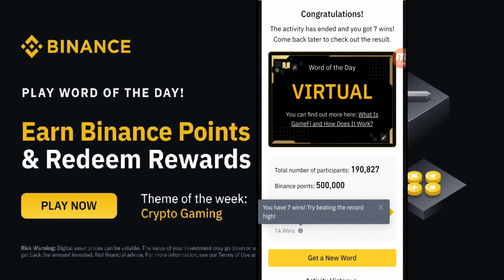Binance Word Of The Day Answers wotd binancecrypto 🤑 Theme crypto gaming | All Letter words crypto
Binance Word Of The Day Answers wotd binancecrypto 🤑 Theme crypto gaming | 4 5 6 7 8 words crypto
Binance lab - Binance Angels - blockchain
2023
Binance Word Of The Day Answers wotd binancecrypto 🤑 Theme Layer 2 solution | 5 6 7 8 words crypto
Binance Word Of The Day Answers 50,000 Point Rewards 🤑 Theme - Smart Contracts | 3 7 8 words crypto
Binance Crypto WODL 3 Letters
4 Word crypto wodl
6 words wodl answer
Binance 7 Letters wotd
17 July new wodl Answers
8 words word of the day Binance
اربح يوميا من خلال لعبة كلمة العملات الرقمية wotd على بينانس